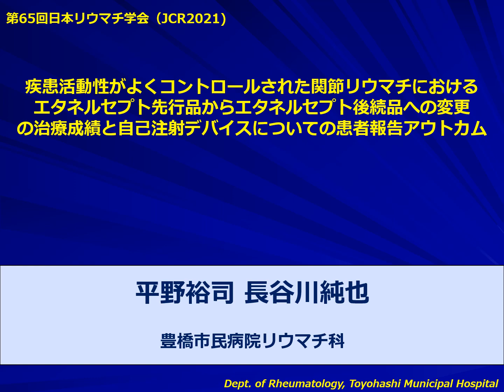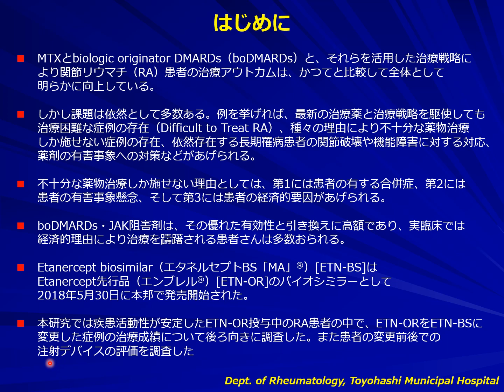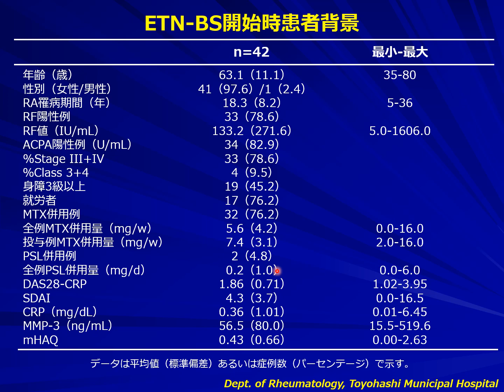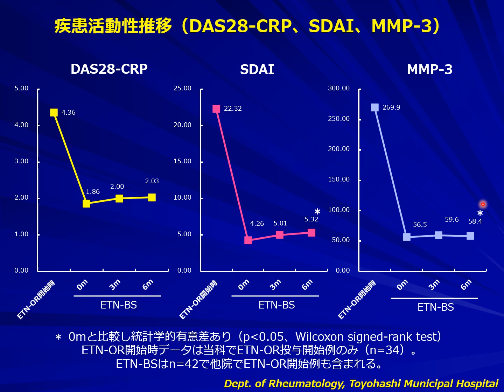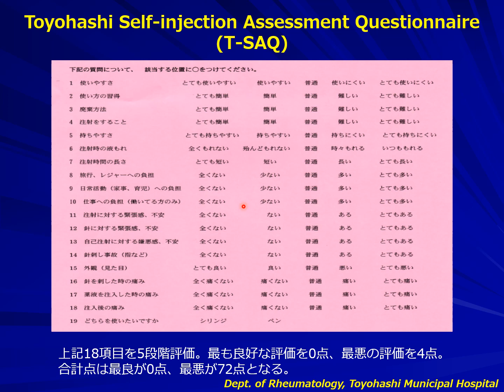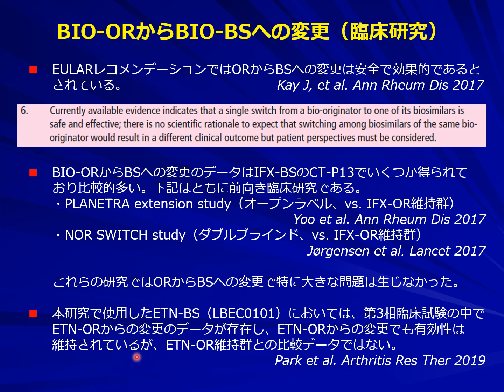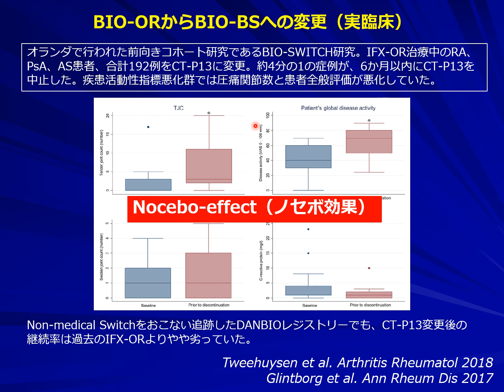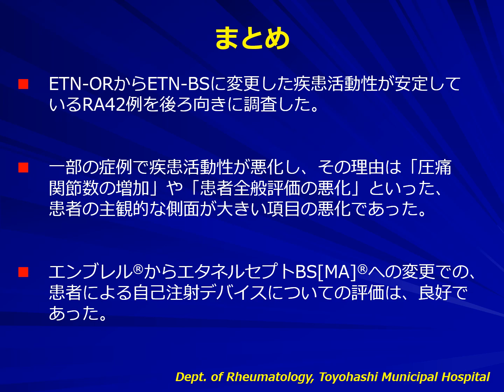【2021年】疾患活動性がよくコントロールされた関節リウマチにおけるエタネルセプト先行品からエタネルセプト後続品への変更の治療成績と自己注射デバイスについての患者報告アウトカム（第65回リウマチ学会）